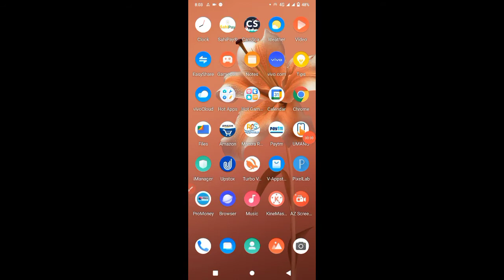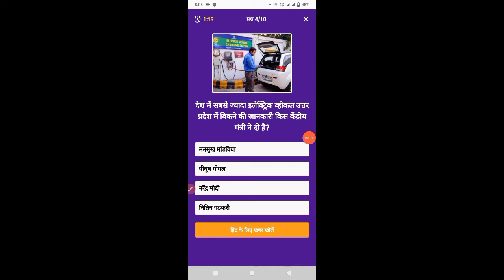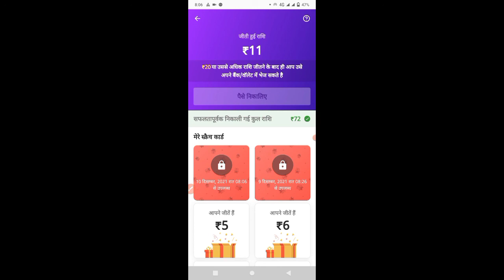dainik bhaskar app quiz answers today 9 december 2021 to 10 december 2021 दैनिक भास्कर ऐप क्विज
dainik bhaskar app quiz answers today 09/12/2021/ kaaju ki tech